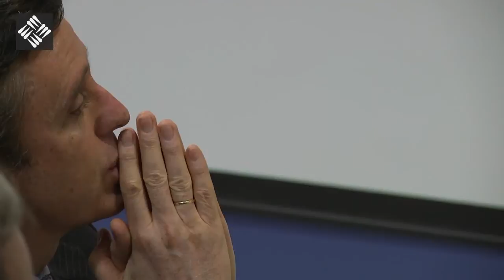Panorama Político Español en la Actualidad - Cayetana Álvarez de Toledo - Ronda de preguntas